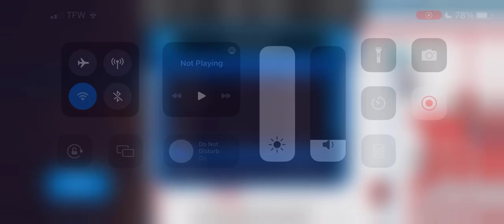HAA Season 4, Game 3 | Halifax Harbormen (1-1-0) @ Detroit Motors (0-1-1)